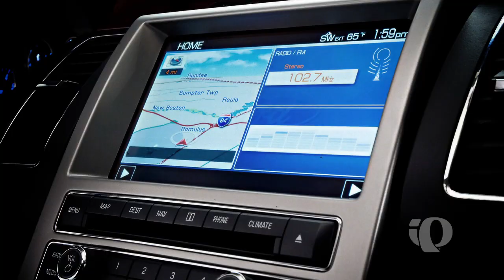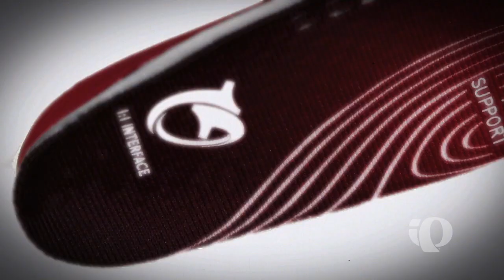Pearl Izumi - Run/Ride 365